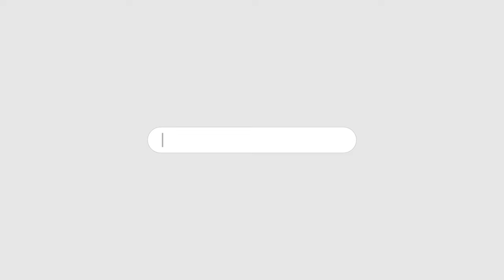ITTEHAD NEWS | BELGAUM |-QATL KHUDKASHI NASHA TALAQ ME BHATKATA MUSLIM SAMAJ..!! (10-12-2023)